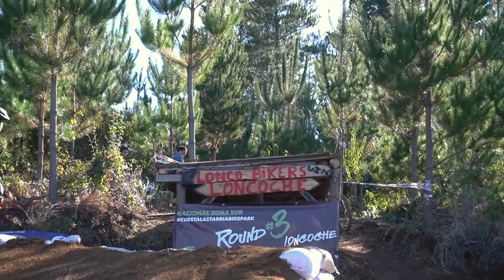RAW Loncoche Nacional Zona sur Descenso 2022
Les traigo un video resumen al estilo vital RAW de lo que fue esta 3era fecha del nacional de descenso zona sur, en Loncoche.

[Locación]
Cuesta Lastarria, Loncoche, Chile